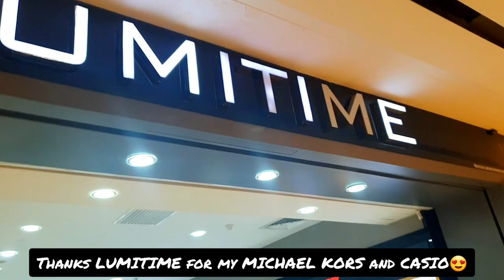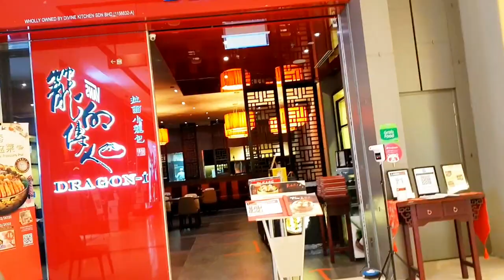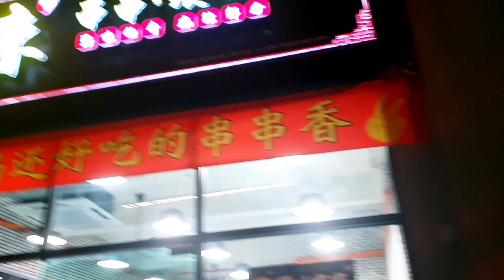FOOD TRIP VACATION VLOG | 2020 after lockdown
Hello guy's.! This is my first time out after lockdown..so now, let's watch my video so that you can also feel what I felt as free..but still hoping that no more lockdown again..so come let's go out and take some vacation to relax and to have peace of mind.

Hope you guys enjoyed watching my video, and if u are new to my channel, pls. don't forget to SUBSCRIBE and hit the bell Icon for my new feature blogs updates you will be notify..